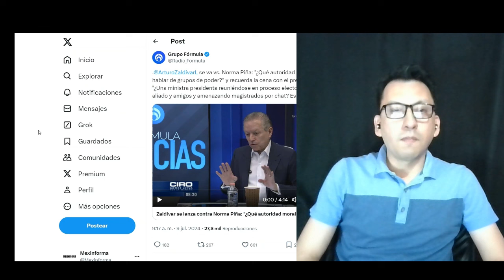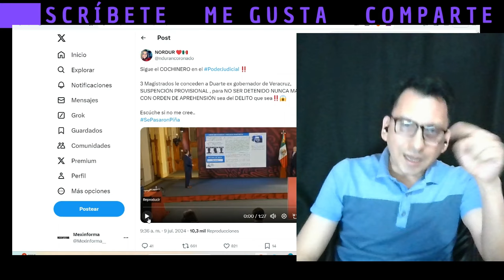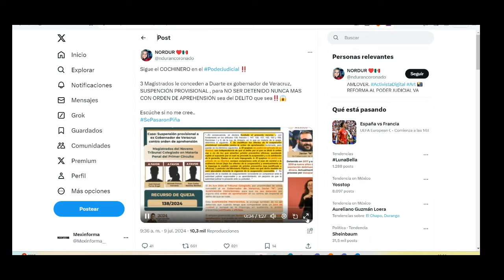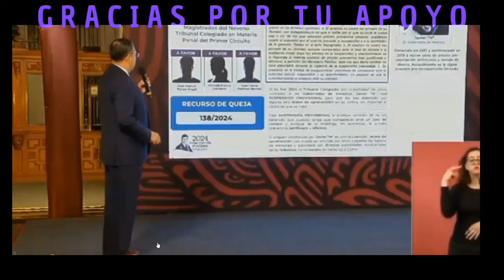Zaldívar vs Ciro por Norma Piña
Arturo Zaldivar criticó a norma piña, presidente de la scjn por haber cenafo con alito moreno a días de celebrarse las elecciones federales del 2 de junio.

El poder judicial requiere una reforma ya que a javier duarte le concedieron un amparo contra cualquier orden de captura.